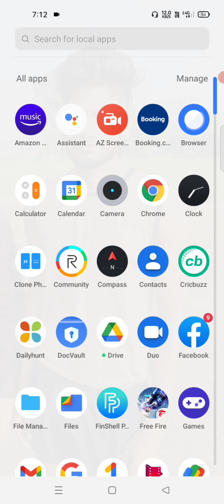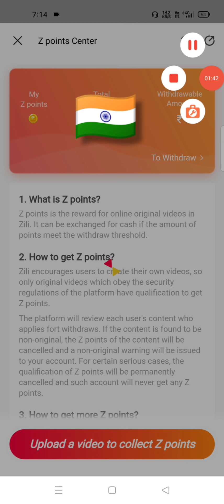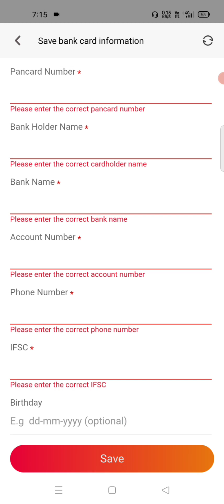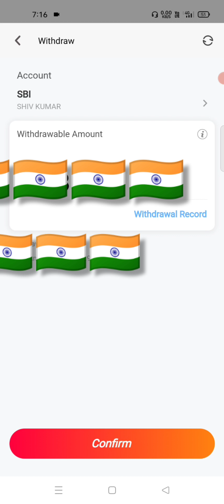zili पर अपना पैसा कैसे विड्रो करें